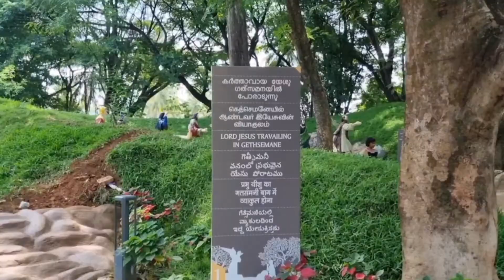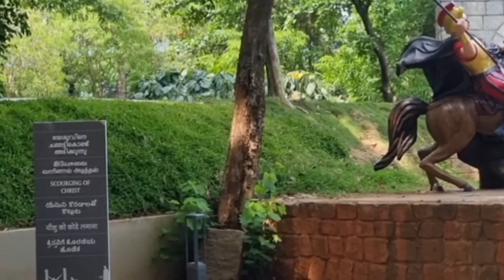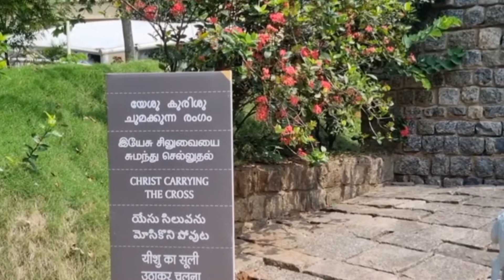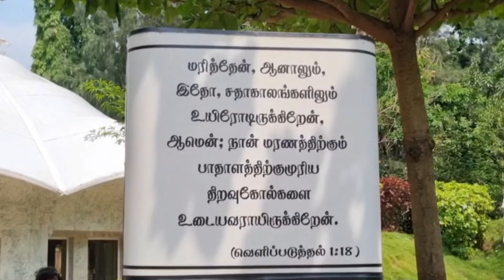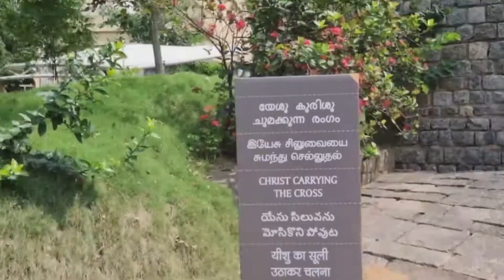Stations of the Cross